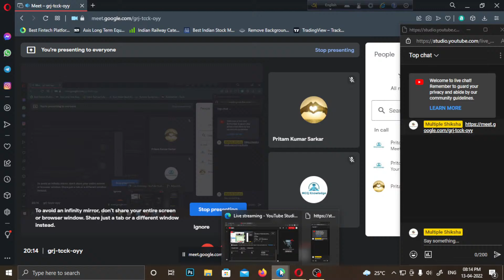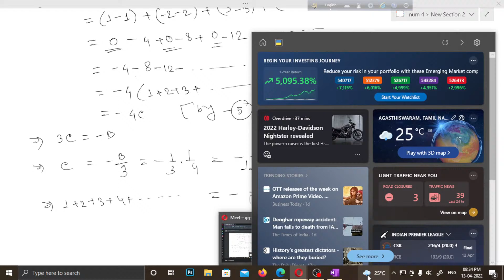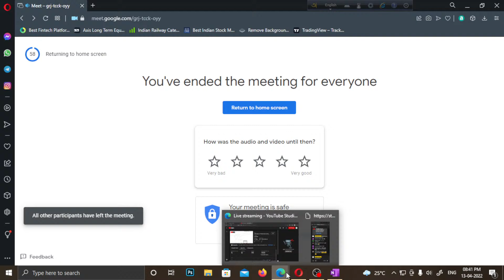Copy of a discussion of Ramanujan series with you | Ramanujan summation bengali